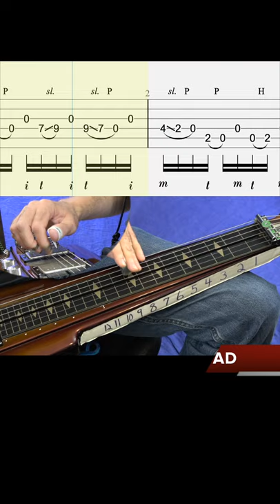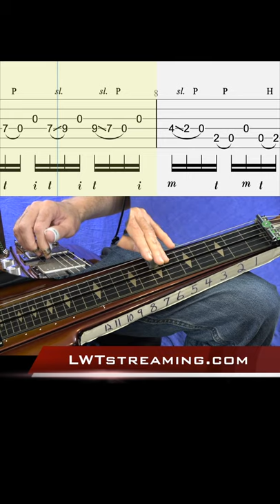Fun Hammer-On/Pull Off Lick - with Scrolling TAB - Full & 1/2 Speed